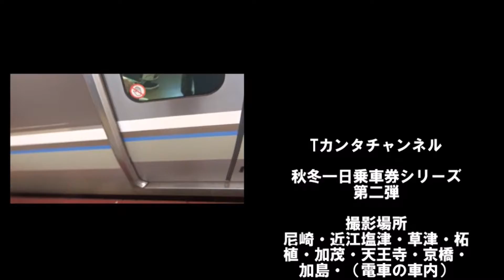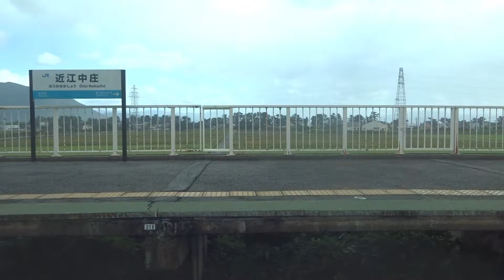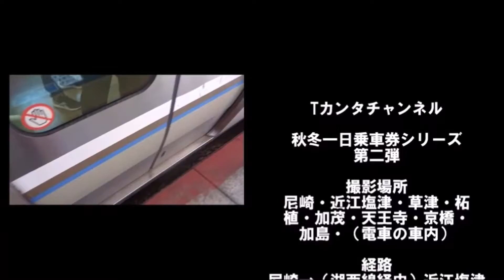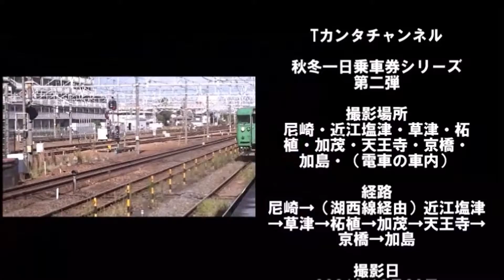秋冬一日乗車券シリーズ第二弾 今回は尼崎→近江塩津へいってきたぞ！【後編】